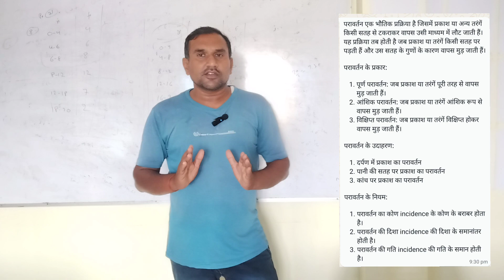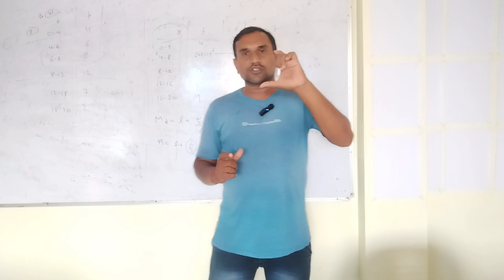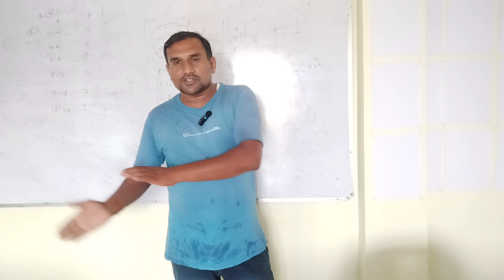परावर्तन (Reflection 🪞),अपवर्तन (Refraction )क्या होता है || Mirror || Concave Lens || Convex Lens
अपवर्तन परावर्तन अक्सर सुनते होंगे और इस दोनों शब्द एक समान होने के वैसे दोनों कंफ्यूजन होता है इस वीडियो में इस कंफ्यूजन को दूर करने का प्रयास किया गया है।